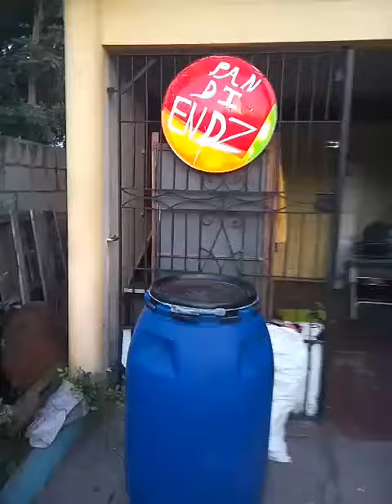Evening hours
Easy evening